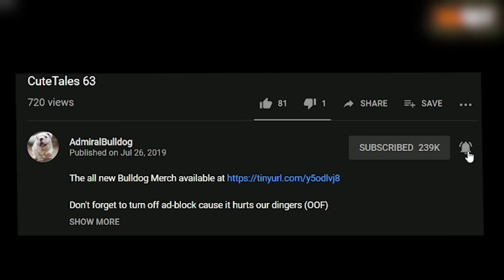Bulldog IO Wants You To DIE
"If i throw this game, i will never play dota again"

AdmiralBulldog IO WISP DOTA 2 RAPIER DOTA GAME WISP RAPIER BASE GANK ANCIENT GANK WISP IO RAPIER DIVINE RAPIER DOTA